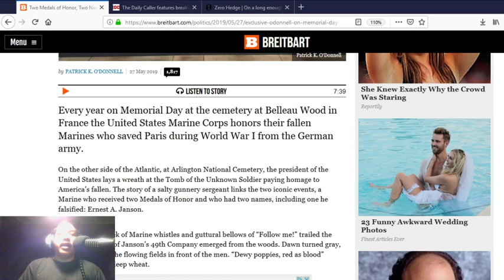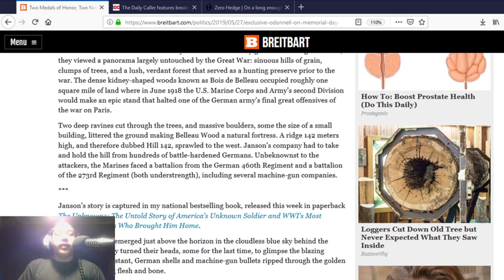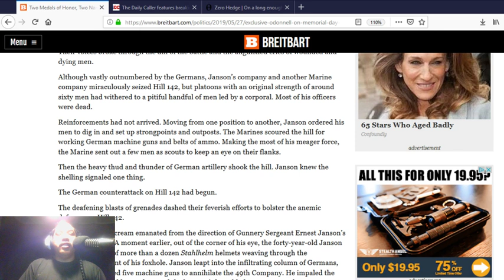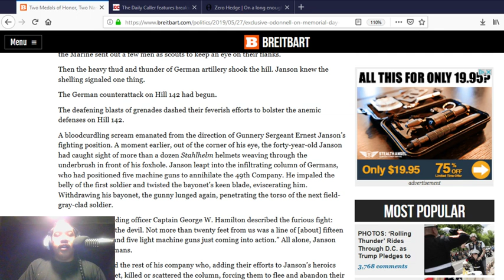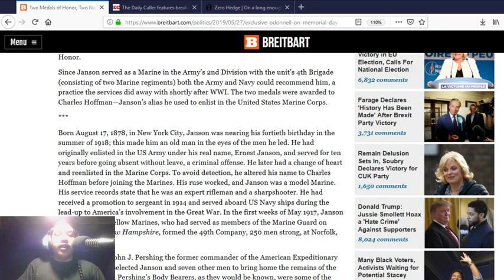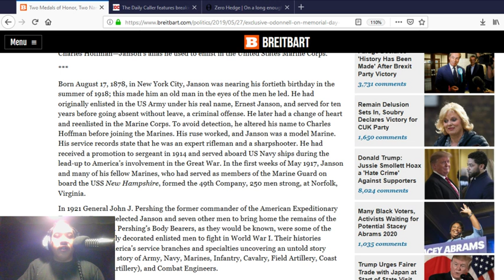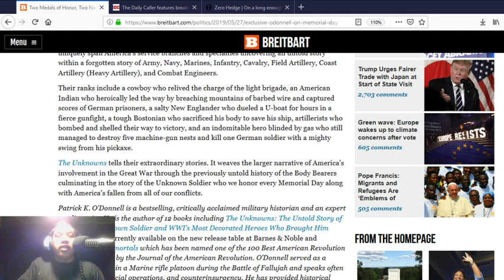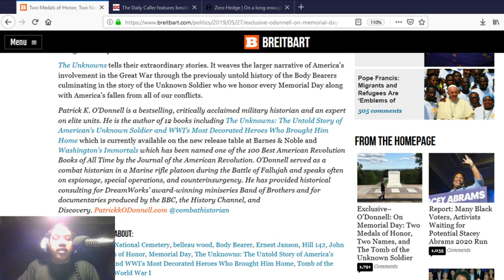On Memorial Day: Two Medals of Honor, Two Names, and The Tomb of the Unknown Soldier